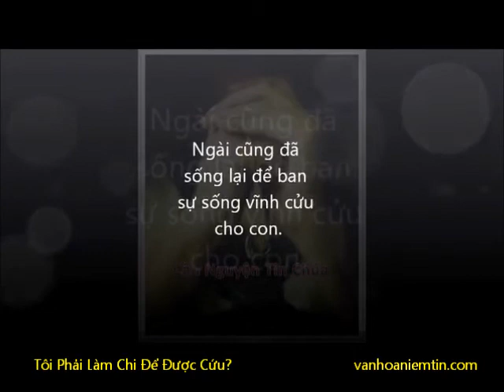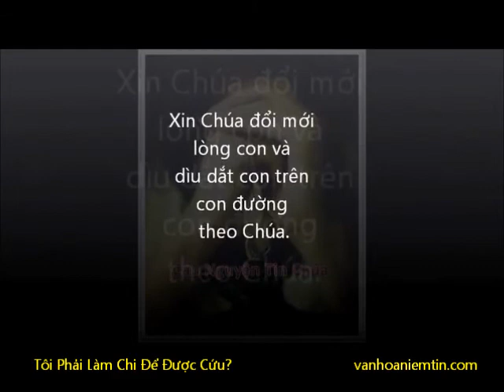Tôi Phải Làm Chi Để Được Cứu?, Mụcsư NguyễnVănHoàng